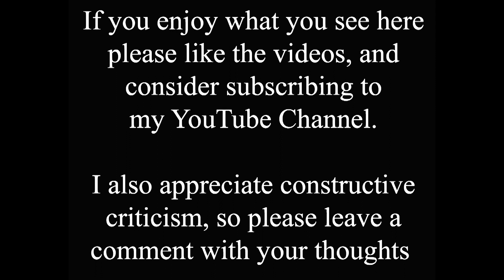The Portland Arms - Then and Now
There was a pub on this site on Portland Street from 1877 until it closed in 2009, but clearly they weren't the same building. The old photo shows the licensee to be Mary West. The West family were involved with the pub from 1891, but Mary is listed as the licensee in 1913-18, which puts the old photo in that time period. The building is an assessment centre today, I know it was the pub until 2009, but I don't know when the current building was built, any information on that will be gratefully received.